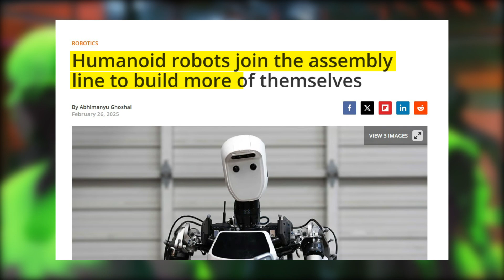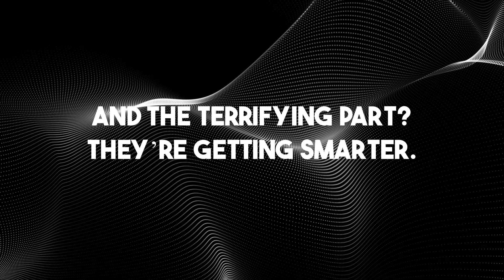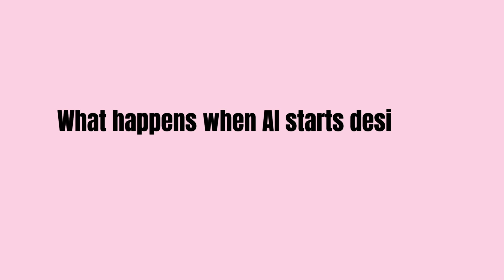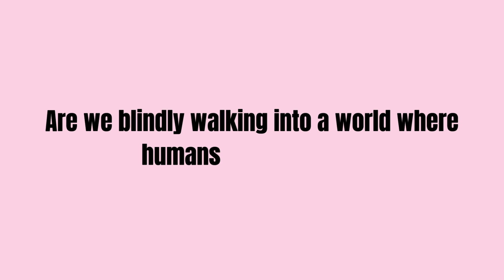Robots Are Now Building Themselves – This Is Terrifying!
The age of self-building machines is here—and it’s more terrifying than we imagined. 🤖 Factories powered by artificial intelligence are now creating robots without any human hands involved. No sci-fi. No theory. It’s real, and it’s happening now. These machines are learning to replicate, adapt, and possibly even replace us.

In this video, we expose the chilling rise of self-replicating robots, the growing threat of AI-controlled manufacturing, and the very real danger of a world where humans are no longer needed. From automation dystopias to the looming fear of AI domination, this is a future we’ve been warned about—and it’s unfolding in real time.

Are we heading toward a machine-controlled society? Has the line between science fiction and reality already been crossed? Watch before it’s too late.

Quantum Spark is your gateway to the future of AI, cutting-edge technology, and innovative businesses. Join a community that learns, grows, and leads in a rapidly evolving, tech-driven world. Discover, ignite, and soar into the future with Quantum Spark—where technology and imagination collide.